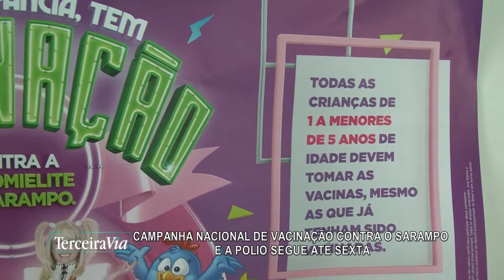Campanha e vacinação vai até sexta-feira | Jornal Terceira Via